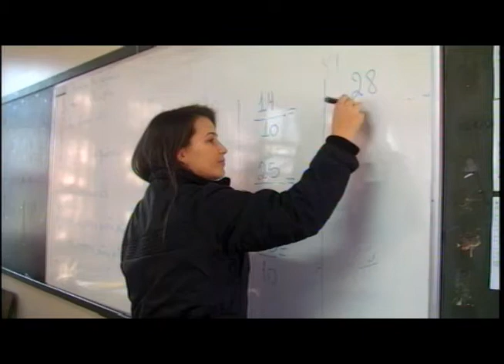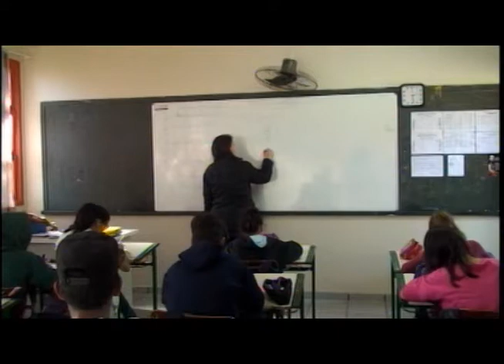Programação ARTV - Canal 5 - AO VIVO Violência nas escolas - ARTV canal 5